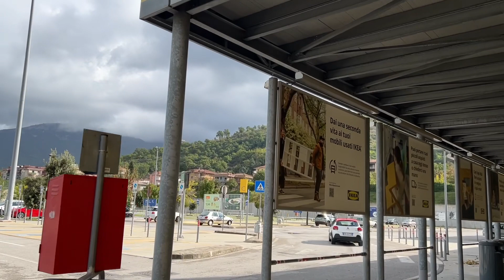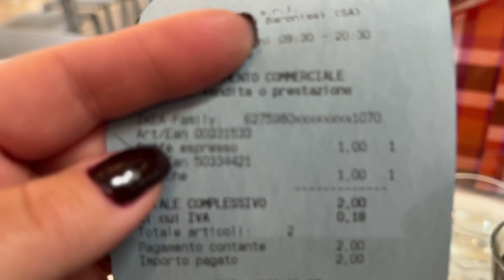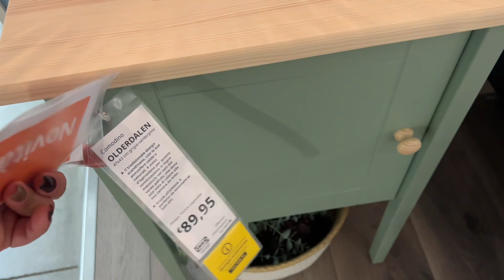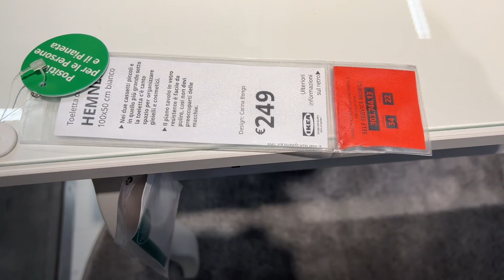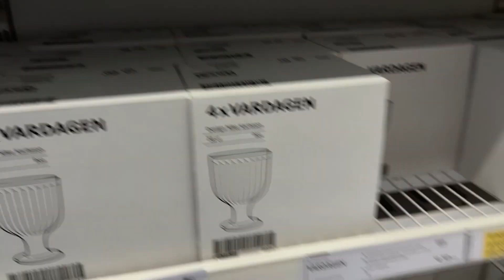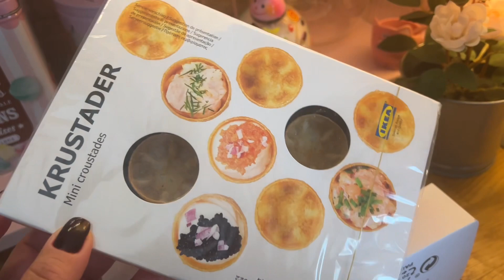ELE VEIO ME VISITAR NA IKEA/ CAFÉ E NOVIDADES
LINK PARA COMPRA DA CANECA  DO CANAL PROFISSAO DONA DE CASA